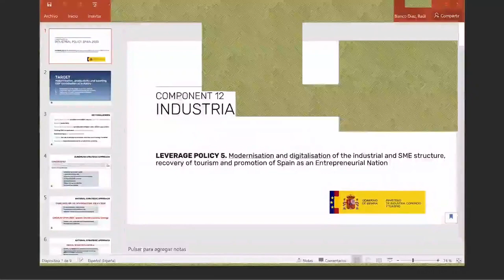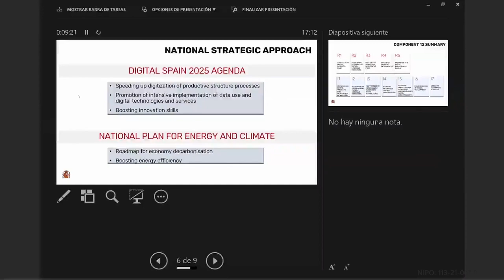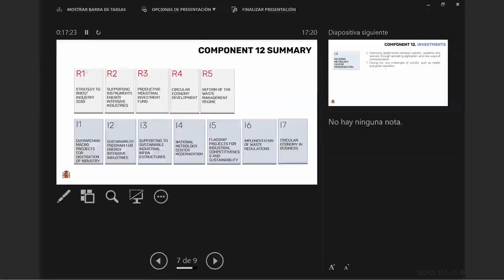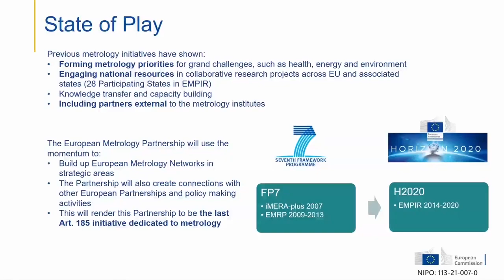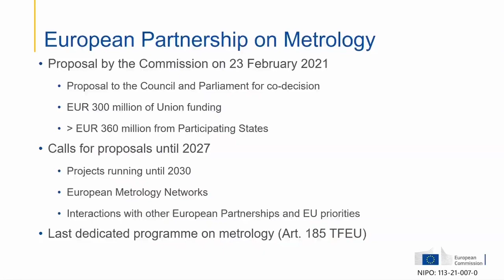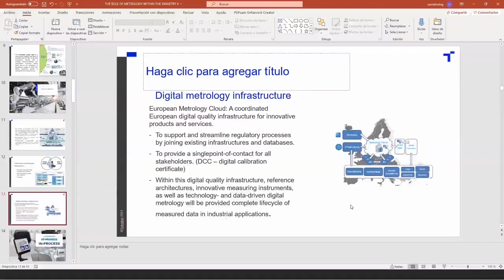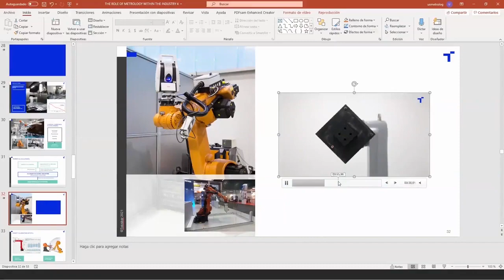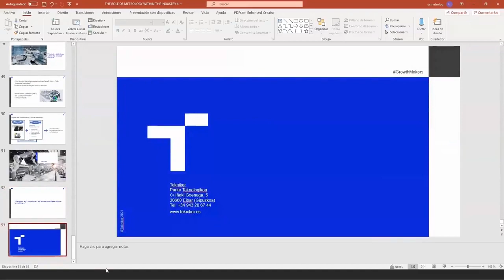Metrology for a Digital, Sustainable and Clean Industry (parte 1 de 3)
Organizado por el Centro Español de Metrología (CEM), el día 25 de febrero tuvo lugar este webinar "Metrología para una industria digital, sostenible y limpia". A continuación les ofrecemos las intervenciones de Raül Blanco, presidente del CEM y demás ponentes según la agenda del evento:

Parte 1 de 3:

- Medidas adoptadas para la reactivación de la industria. Perspectivas a corto y medio plazo (Raül Blanco, Secretario General de Industria y PYME del Ministerio de Industria, Comercio y Turismo).
- La I+D en metrología, compañera de soluciones a los retos sociales y apoyo a la industria. Nuevo programa EMN, una decisión actual de futuro (Gustaf Winroth, Research Programme Officer European Commission).
- La digitalización de la industria en el ámbito de industria 4.0 (Unai Mutilba, Tekniker).